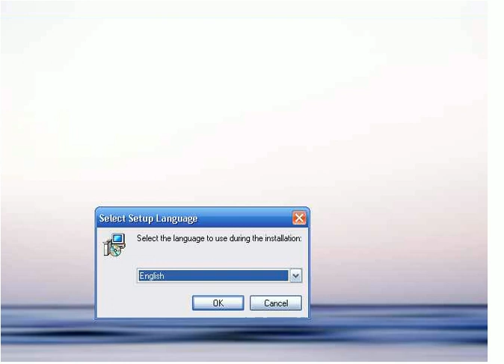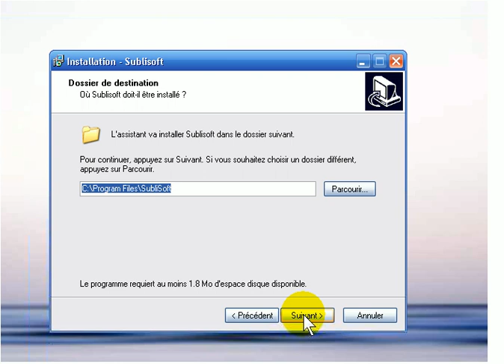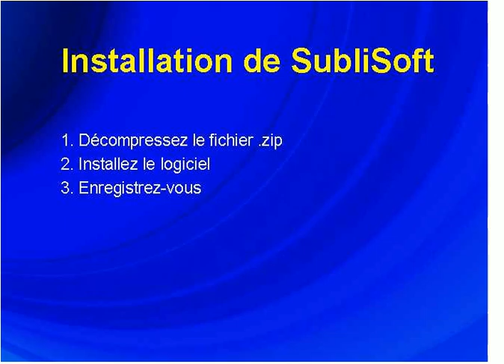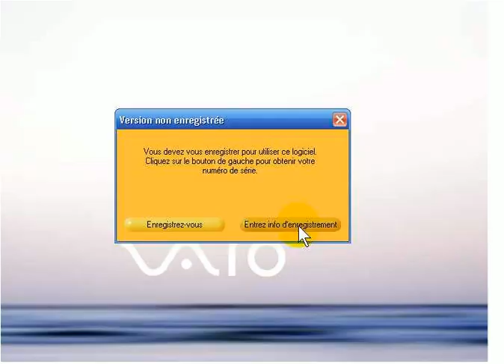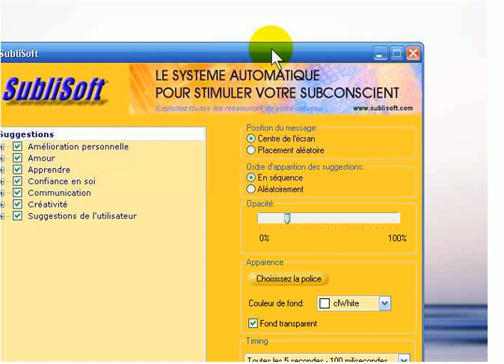installation du logiciel subliminal Sublisoft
Sublisoft est un logiciel qui utilise les suggestions subliminales pour reprogrammer votre cerveau dans tous les domaines de votre vie : Confiance en soi, mémoire, perte de poids, sommeil...
EN SAVOIR PLUS : Vous pouvez consulter cette pour voir tout ce que Sublisoft peut vous apporter et le commander en ligne